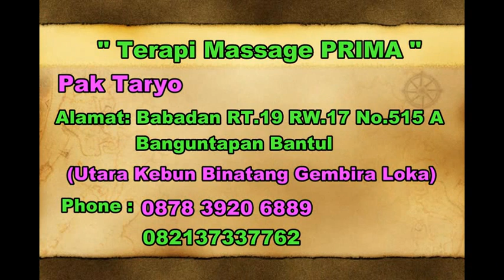[Tutorial] Cara MENGATASI ASMA / Pijat Refleksi JEMARI Ajaib / Simple Massage for ASTHMA [HD]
Ketika terjadi penyumbatan pada peredaran darah, sirkulasi darah ditubuh menjadi tidak lancar. Akibatnya fungsi-fungsi organ tubuh menjadi terganggu. Inilah yang mengakibatkan sakit.

Dalam menerapi dan mengobati sakit terdapat 2 cara yaitu dengan cara medis dan cara non medis (alternatif). Cara non medis terdapat beberapa cara, salah satunya dengan media pijat refleksi.

Pijat refleksi dikhususkan untuk membuka penyumbatan pada simpul-simpul pada tubuh sehingga peredaran darah menjadi lancar.

Terapi Massage "Jemari Ajaib". Bapak Taryo.
Alamat: Babadan RT.19 RW.17 No.515 A. Banguntapan Bantul.
Phone (WA): 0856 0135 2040

cara mengatasi asma,
cara mengobati asma,
pijat refleksi asma,
pijat refleksi, pijat bayi,
pijat tradisional, pijat urut,
pijat perut, pijat kepala,
pijat ibu hamil,
pijat taryo, jemari ajaib,
reflexology massage,
refleksi kaki, refleksi otak,
aji tapak sesontengan,
sonteng lombok, balian sonteng,
aji tapak sesontengan bali,
aji tapak sesontengan jakarta,
sriwisnu, massage for asthma,

Asma merupakan sakit gangguan pernafasan yang disebabkan karena menyempitnya saluran pernafasan. Bisa disebabkan karena alergi maupun sebab yang lain. Dalam video berikut diberikan tips pijat refleksi mudah untuk sendiri dalam menerapi sakit Asma. Jika dilakukan secara rutin dimungkinkan bisa menyembuhkan Asma.

cara mengatasi asma, how to, cure, heal, asthma.